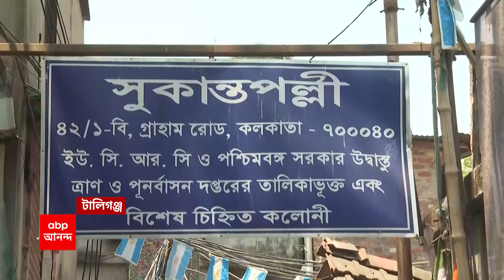Water Crisis:গরম পড়তেই পানীয় জলের সঙ্কট খাস কলকাতার পুর এলাকায়। Bangla News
গরম পড়তেই (Heatwave) পানীয় জলের (Drinking Water Crisis) সঙ্কট খাস কলকাতার (KMC Area) পুর এলাকায়